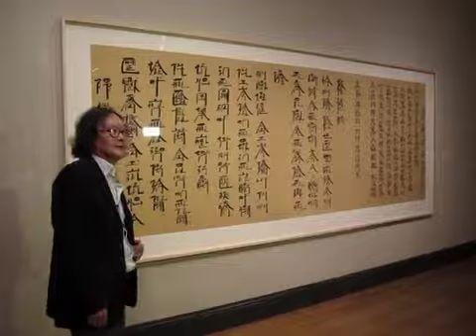Xu Bing at Columbia video - Wi-Fi.m4v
Chinese artist, Xu Bing, introducing some of the work in his exhibition at Columbia Universitys' Wallach gallery, on September 14, 2011.